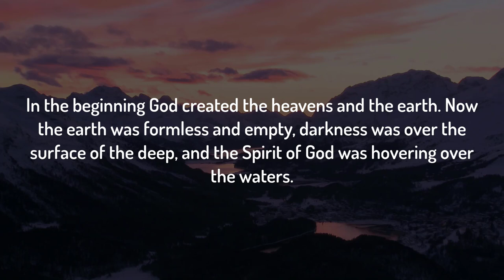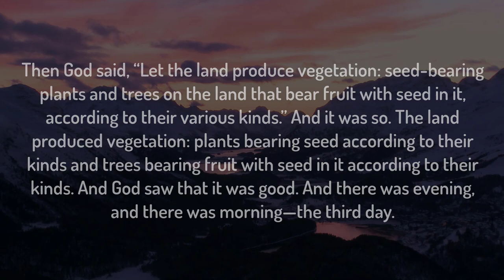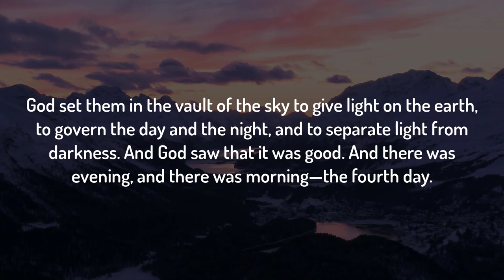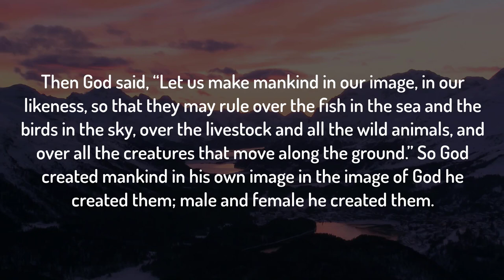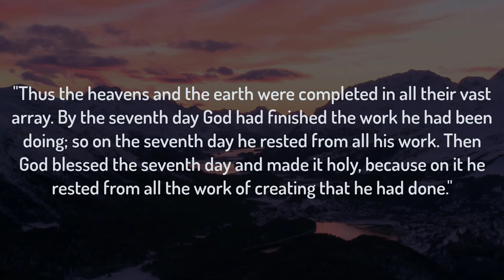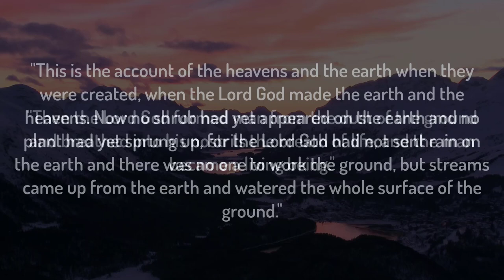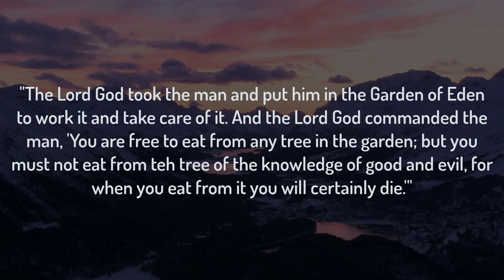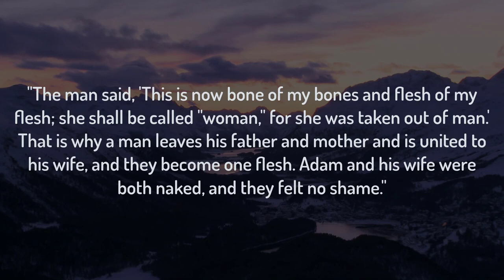ASMR Hebrew Bible Reading - Genesis chapters 1-2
Enjoy some ASMR, ancient literature style! Dr. Josh reads the Hebrew Bible, in Hebrew, starting with Genesis, chapters 1-2